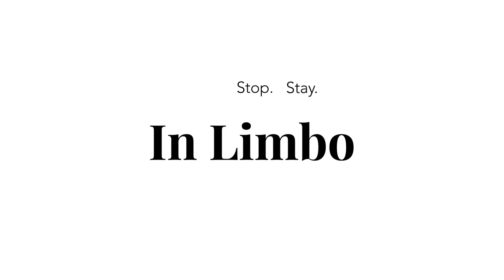Episode 15 - Alexis Paton - Importance of Social Sciences and Ethical Guidance during the Pandemic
An In Limbo Conversation with Alexis Paton about importance of social sciences and ethical guidance during the pandemic.

"I work in medical ethics. Here's how we should make decisions about coronavirus" in The Independent
"The government can’t just follow the science – we need ethics to guide us out of lockdown" in The Independent
"Frontline health workers never signed up for self-sacrifice – the government was wrong to only prioritise patient lives" in The Independent

An extensive list of philosophical publications on the pandemic is available